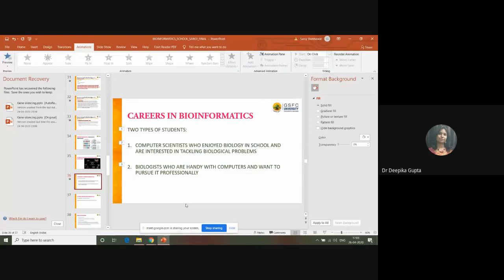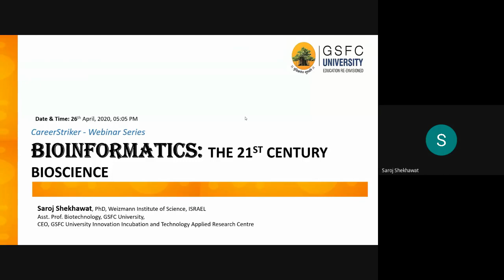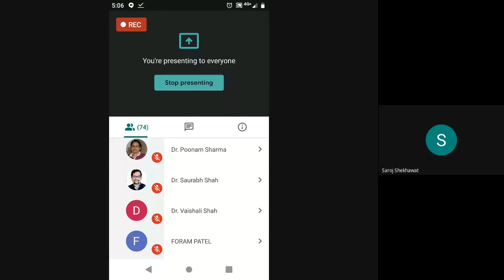Webinar on Bioinformatics by Dr. Saroj Shekhawat | CareerStriker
CareerStriker - A Webinar series organised by GSFC University for School Students.